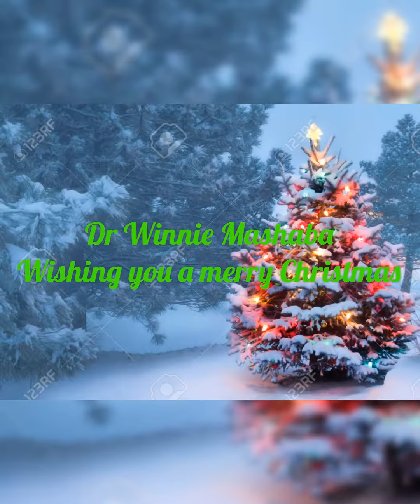Dr Winnie Mashaba wishing y’all a Merry Christmas 🎄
Isaiah 9:6